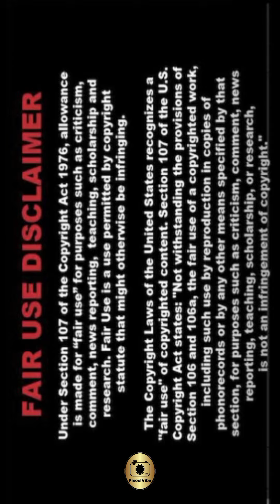[4K] AI ART Indian Lookbook Model video 🔥M.KAVI181👄